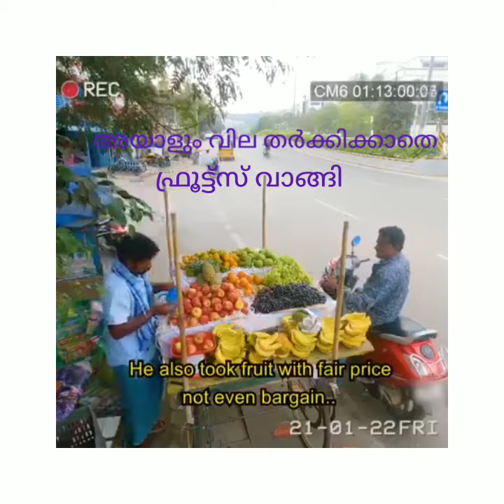മറ്റുള്ളവരെ പറ്റിച്ചാൽ ഫലം ഉടനെ. Subscribe please